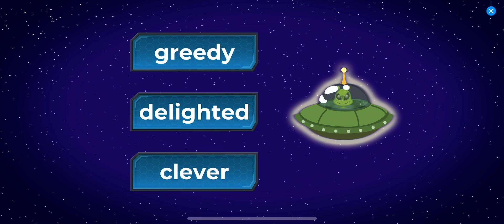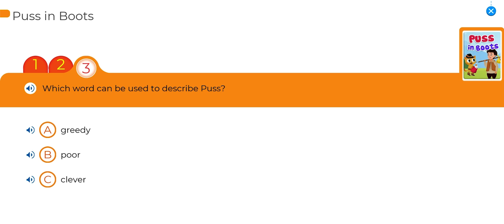Puss in boots 👢 (30 subs special)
I didn’t post anything lately because my bird dead some days ago